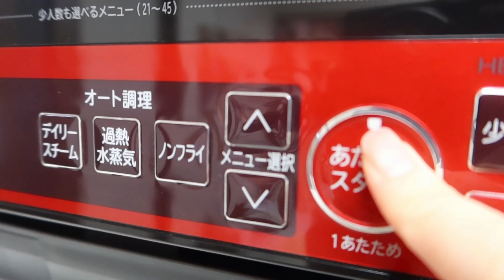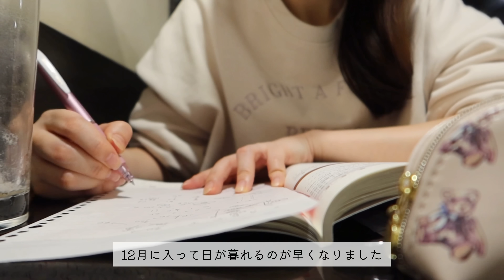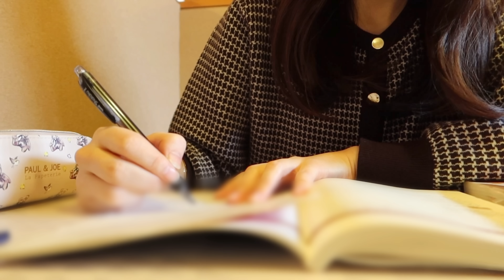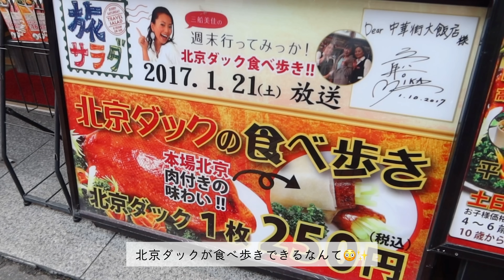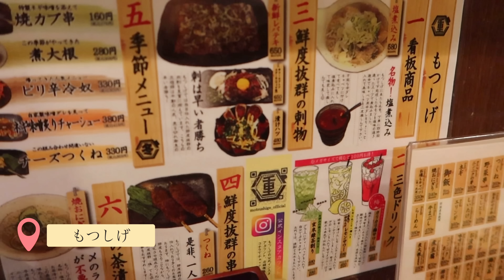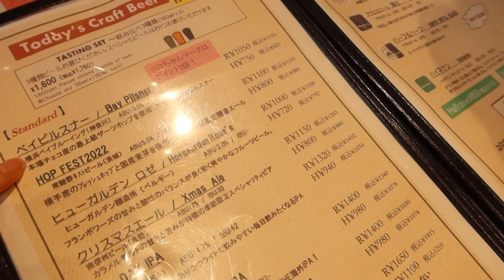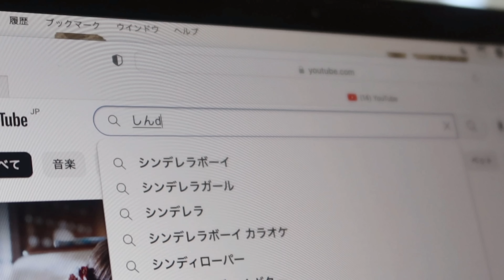自炊して勉強を頑張る日常📚横浜旅行🎄FPの勉強／Studyvlog／勉強風景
こなと申します🐱🌷
食べることと料理が好きです！
主に料理を中心としたvlogをupしていきます💫

皆様にとって幸せな１年になりますように🍀

１２月の日常です🎄

00:36〜🌼即席角煮丼
大根、豚ロース肉
お水１００ml、醤油・酒大さじ２、味醂大さじ1.5、砂糖小さじ４、生姜チューブ
ご飯、温泉卵、ネギ

04:01〜🌼チキンカツエッグ
ささみ６本〜、塩こしょう・酒大さじ１
卵１個＋小麦粉大さじ３、パン粉、揚げ油
ゆで卵２個、マヨネーズ大さじ２、塩こしょう
食パン２枚、パン粉、レタス、ソース

12:59〜🌼ホッケの和朝食
ホッケ（食用油、水・酒大さじ１）
卵焼き（卵１個、和風だし小さじ1/4、酒・味醂・砂糖小さじ1/2、水小さじ１）